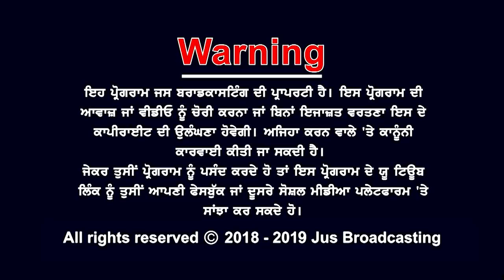ਕੀ ਜਗਮੀਤ ਬਰਾੜ ਨੂੰ ਸਾਂਭ ਸਕੇਗਾ ਸ਼੍ਰੋਮਣੀ ਅਕਾਲੀ ਦਲ ? || AJJ DA MUDDA || JUS PUNJABI